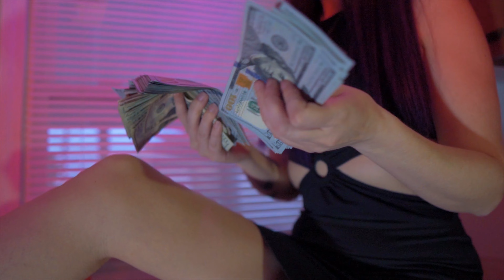PEASER x REDD WOOD - Loading Up (Music Video)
Shot @TrapCinematicsFilms